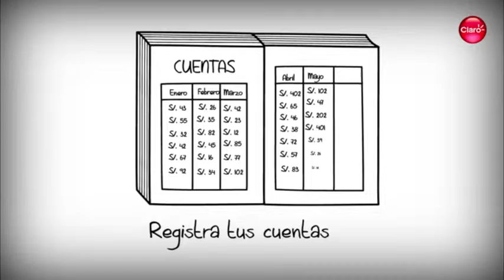¿Qué es la contabilidad? / Foro colaborativo